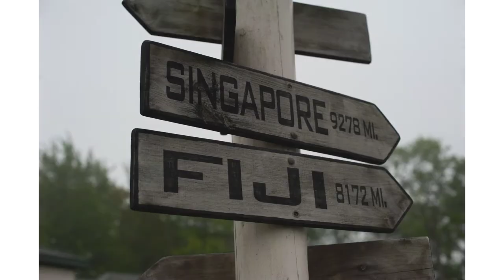Suzanne & Craig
Spruce Point Inn Wedding, June 2019